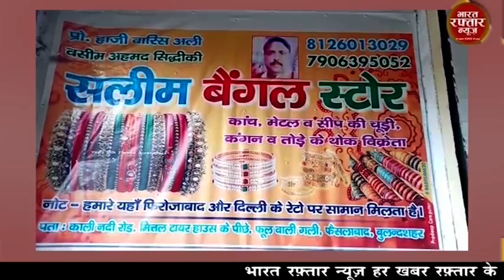बुलन्दशहर # होली को लेकर बुलंदशहर पुलिस अलर्ट